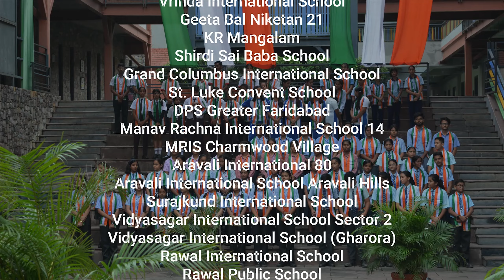Vijay Gaan | Chandrayaan 3 | Manaskriti School | Sahodya School Complex Faridabad | ISRO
Manaskriti School and Sahodya School Complex, Faridabad, along with 50 schools from the Faridabad district, come together to dedicate a heartwarming song to the remarkable success of Chandrayaan 3 by ISRO! 🛰️

🌌 Chandrayaan 3, India's third lunar exploration mission, has achieved an extraordinary milestone in space exploration, and we couldn't be prouder. To commemorate this historic achievement, we have collaborated with 50 schools to create a beautiful and harmonious tribute that encapsulates the spirit of achievement and unity.

Specifical thanks for our Principal, Jyoti Bhalla mam for making this day a memorable day under her guidance we were able to make this day memorable for years.

🎶 Watch as our talented students and teachers showcase their musical prowess and creativity in this heartfelt tribute. The song, composed with love and dedication, serves as a testament to the power of teamwork, innovation, and the indomitable spirit of our nation's space endeavors.

🌟 In this video, you'll witness:

🎤 Mesmerizing vocals and captivating performances by our students.
📸 Stunning visuals that depict the magnificence of space and Chandrayaan 3's journey.
🙏 Heartfelt messages from students, teachers, and school representatives expressing their admiration for ISRO's achievements.
🤝 This collaborative effort emphasizes the importance of unity, knowledge sharing, and fostering a sense of curiosity and wonder in young minds. We believe that events like this inspire future generations to reach for the stars and contribute to the progress of science and technology.

🙌 Let's celebrate the spirit of success, exploration, and national pride!

👍 Don't forget to like, share, and subscribe to our channel to stay updated with more exciting educational and cultural initiatives from Manaskriti School, Sahodya School Complex, and our network of schools in Faridabad.

🚀 Thank you for being a part of this incredible journey and for supporting our students' creativity and aspirations. Together, we reach for the stars!